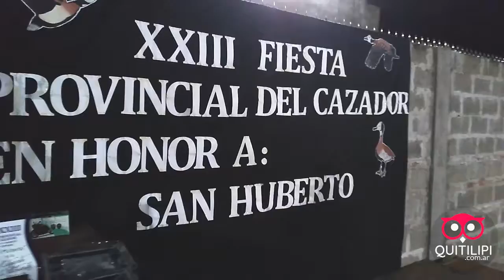Pdte FCHCD Sergio Ojeda Pdte Club Sirirí Marcelo Dellamea